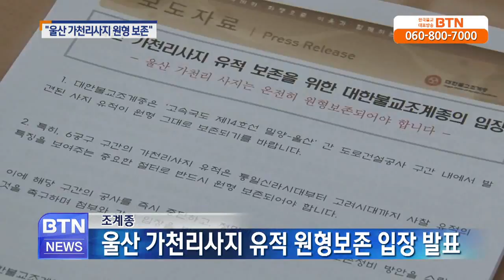[BTN뉴스]조계종 '울산 가천리사지 원형보존" 강력 촉구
울산~함양고속도로 제6공구 구간에서 발견된 가천리사지에 대해 조계종이 공사를 즉시 중단하고 원형을 보존하라고 촉구했습니다. 장수정기자입니다.-.. BTN불교TV | 08-12